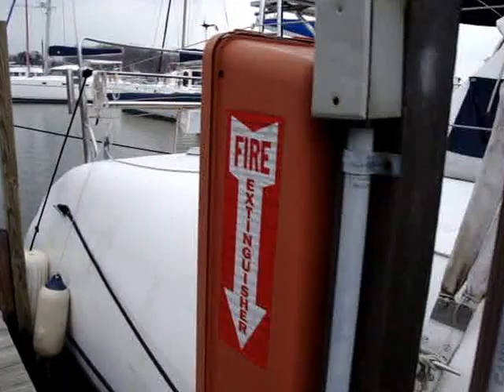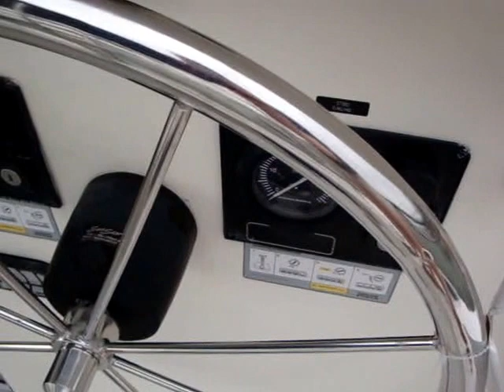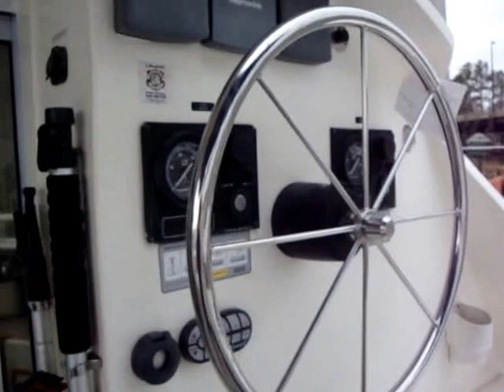Wildcat 35 AMNIARIX II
Interested in buying a spacious, user friendly catamaran? Then this Wildcat 35 is for you! Contact Tommy Smith a catamaran specialist 100% catamarans call for details.